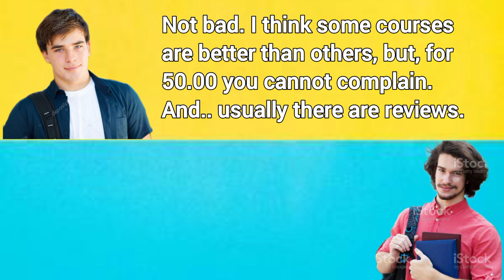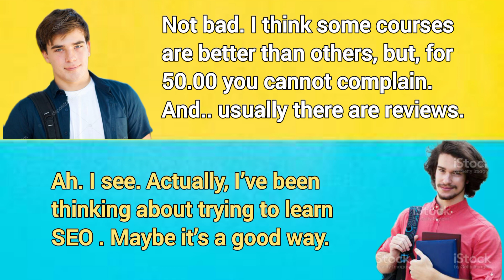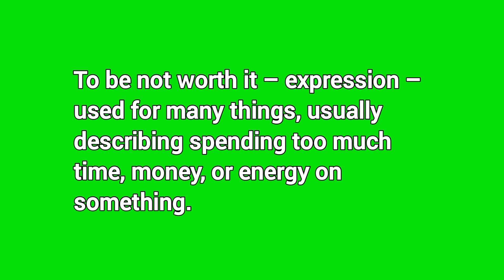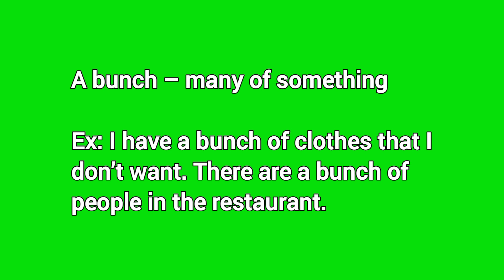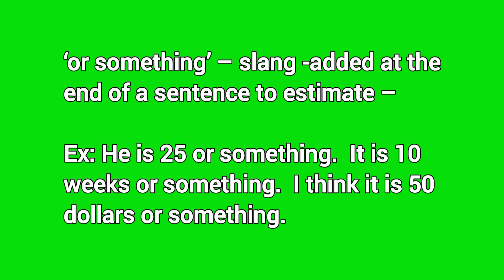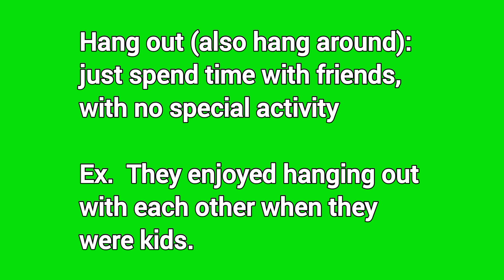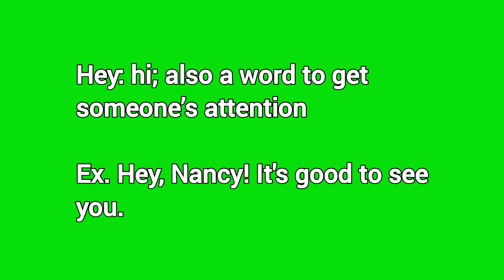Part 5: Real English Conversation | About Website and New Friends | Learn English with Nanncy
Today, we would like to share with you the English conversations in real life with a lot of common phrases that you use these conversations to practice at home. As we mentioned, practicing conversation is one of the best methods to improve your English. @learnenglishwithnanncy